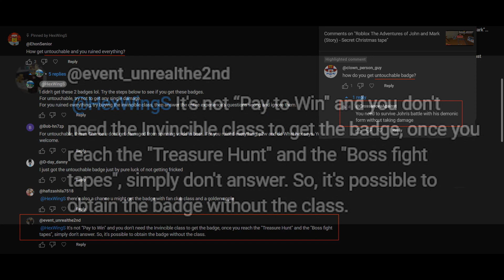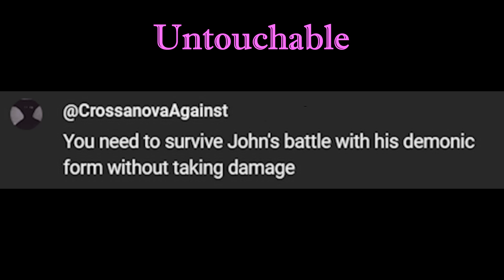Roblox The Adventures of John and Mark (Story) - You ruined everything, untouchable and read desc.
00:00 You Ruined Everything badge (Special thanks: event_unrealthe2nd)
11:59 Trying to get Untouchable badge after many attempts (Finally)
17:07 I got 2 golden apples, so decided to try something (But heavily degraded to a normal pie)
22:47 Badges with extra in-game descriptions showcase (Quick guide)

Further details:
You Ruined Everything: Don't answer John in both Treasure Hunt tape and monster part
VS
You Exhausted My Patience: Don't answer John only in monster part

Don't You Want To Help Me?: Give wrong answers until no wrong option left before ignoring questions, never give correct answers even though it's the last option left